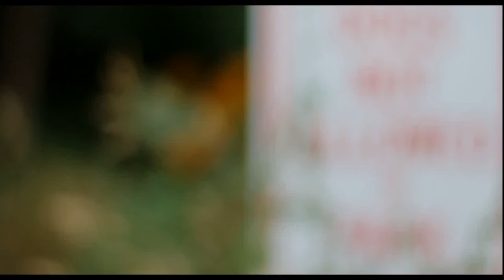The Strays - Falling For The Cliche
The Strays perform an acoustic cover of their track falling for the cliche, live on Bishop FM.